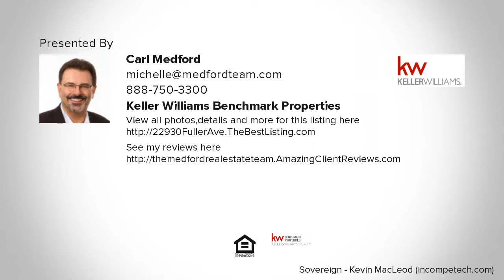22930 Fuller Ave, HAYWARD, CA Presented by Carl Medford.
Contact Carl Medford for more information.

Bring your saw! Hey, bring the whole toolbox! This fixer with huge investment potential is the most inexpensive 2 bed/1 bath in the city of Hayward. This house has the strong bones and clean slate to convert your dream home to reality! With easy commuter access to Hwy 880, Hwy 580 and the San Mateo. Close proximity to shopping centers and restaurants. Must see! Open House 2/16 & 2/17 1-4pm